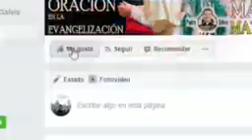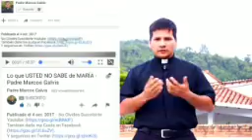EVANGELIO DE HOY sabado 5 de enero de 2019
evangelio de hoy sabado 5 de enero de 2019 padre marcos galvis